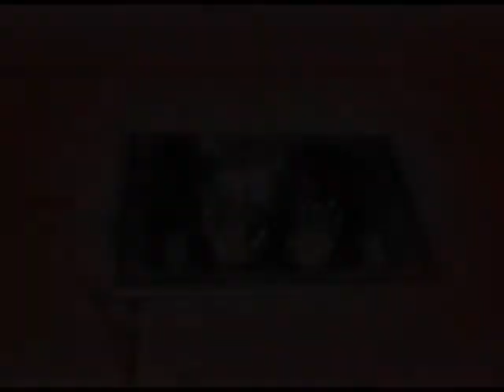2009 Trick or Treatathon #4